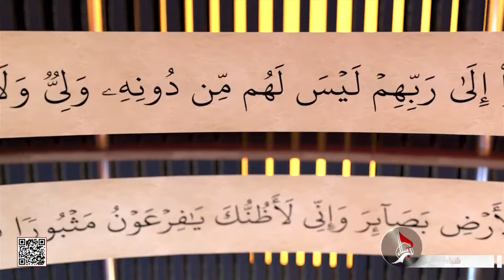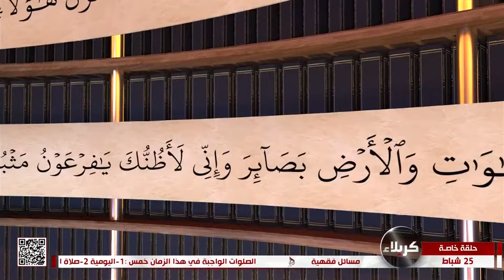حلقة خاصة - حوار مع السيد صاحب الميزان في تحديد من هو خليفة الله في الأرض ؟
حلقة خاصة
حوار مع السيد صاحب الميزان في تحديد من هو خليفة الله في الأرض ؟
سماحة آية الله السيد منير الخباز
15 شعبان 1445 هـ
حلقة حوارية بعنوان حوار مع السيد صاحب الميزان في تحديد من هو خليفة الله في الأرض ؟ مع ضيف الحلقة سماحة آية الله السيد منير الخباز